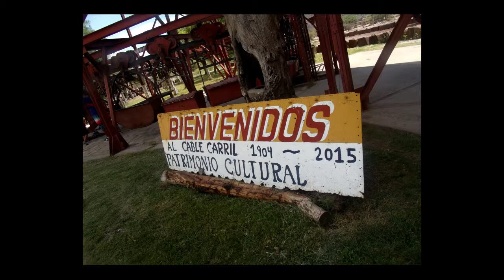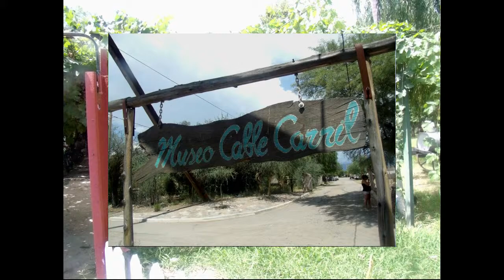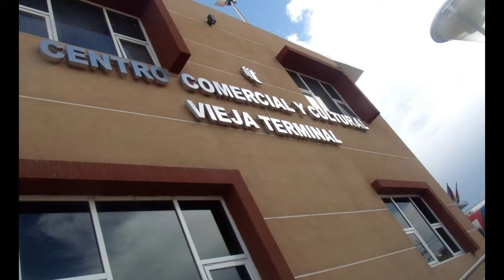Chilecito, La Rioja, Argentina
Lo mejor de nuestro paso por la perla del oeste riojano